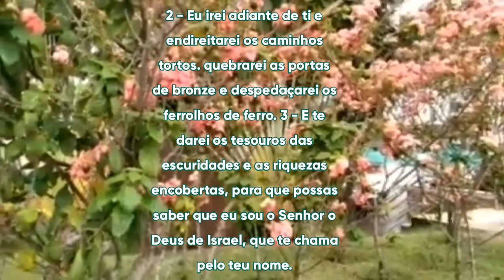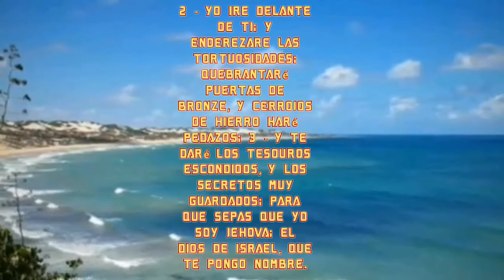Isaías Capítulo 45 Versículos 2.3 Eu irei adiante de ti - Yo iré delante de ti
No meu canal vão encontrar: Vlog, Louvores, Looks, Culinária etc.

Olá lindos e lindas Deus abençoe a todos grandemente o vídeo é de versículos da bíblia  do livro de Isaías

Hola lindos y lindas Dios bendiga la todos grandemente el vídeo es de versículos de la Biblia del livro de Isaías

Livro de Isaías